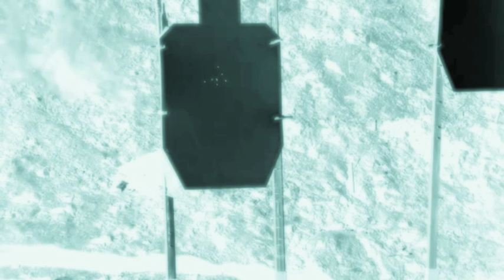Arctic Chub Muzzle Brake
Arctic Chub Muzzle Brake vs Standard Bird Cage, see the comparison video.
Arctic Shooting Supply